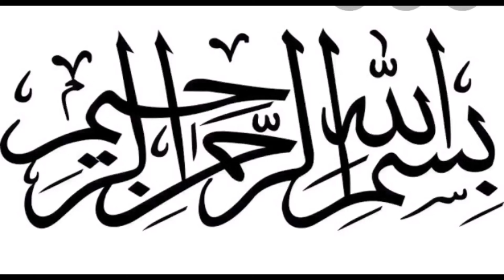Vegetable Salad/Mayo Salad Recipe/Chilly Kitchen Recipe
Vegetable Salad Recipe
Mayo Salad Recipe
Super Healthy and Delicious Salad Recipe Easy Salad Recipe